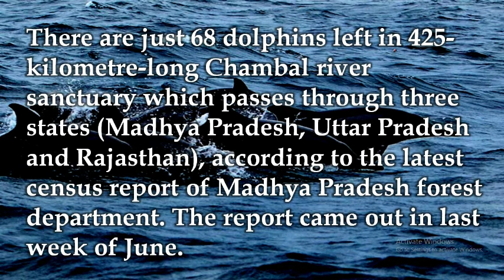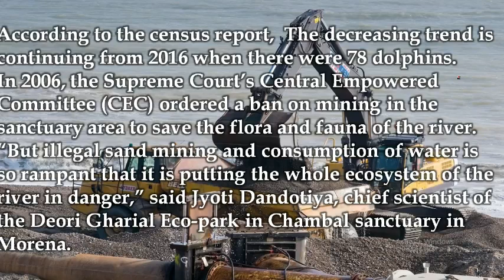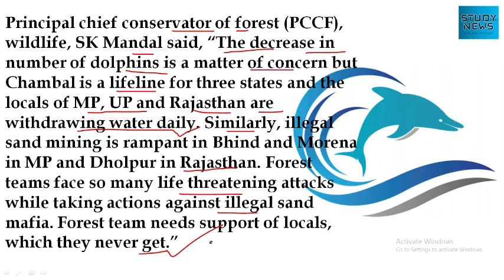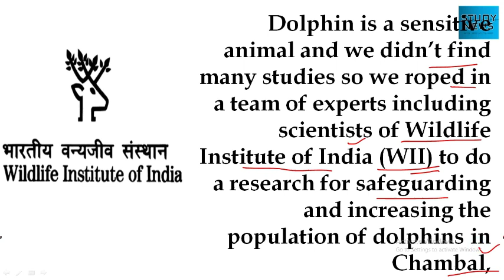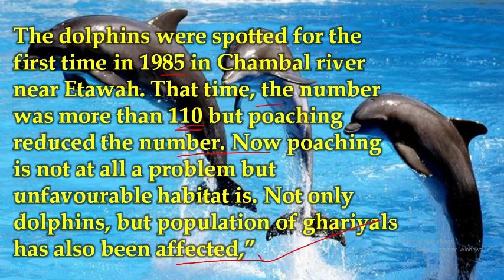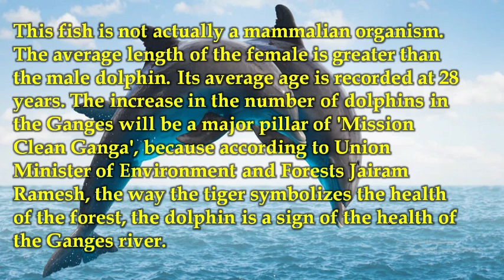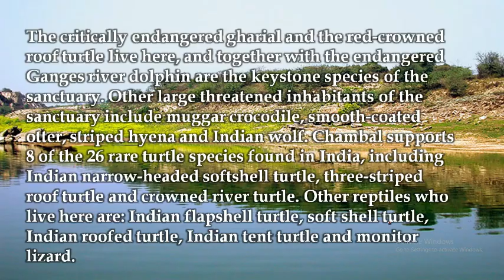चंबल नदी में डॉल्फ़िन की संख्या कम हो गई है।The number of dolphins in the Chambal River has decrease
There are just 68 dolphins left in 425-kilometre-long Chambal river sanctuary which passes through three states (Madhya Pradesh, Uttar Pradesh and Rajasthan), according to the latest census report of Madhya Pradesh forest department. The report came out in last week of June.
According to the census report,  The decreasing trend is continuing from 2016 when there were 78 dolphins.
In 2006, the Supreme Court’s Central Empowered Committee (CEC) ordered a ban on mining in the sanctuary area to save the flora and fauna of the river. “But illegal sand mining and consumption of water is so rampant that it is putting the whole ecosystem of the river in danger,” said Jyoti Dandotiya, chief scientist of the Deori Gharial Eco-park in Chambal sanctuary in Morena.
Principal chief conservator of forest (PCCF), wildlife, SK Mandal said, “The decrease in number of dolphins is a matter of concern but Chambal is a lifeline for three states and the locals of MP, UP and Rajasthan are withdrawing water daily. Similarly, illegal sand mining is rampant in Bhind and Morena in MP and Dholpur in Rajasthan. Forest teams face so many life threatening attacks while taking actions against illegal sand mafia. Forest team needs support of locals, which they never get.”